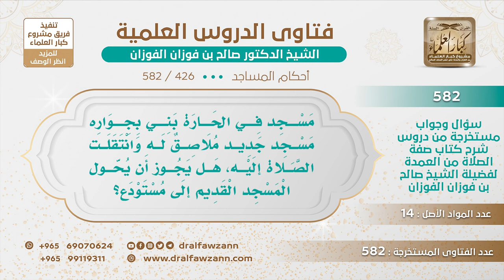[426 -582] إذا بني مسجد بقرب مسجد قديم وانتقلت الصلاة إلى الجديد، هل يجوز تحويل القديم إلى مستودع؟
-"السؤال: مسجد في الحارة بني بجواره مسجد جديد ملاصق له وانتقلت الصلاة إليه ، هل يجوز أن يحول المسجد القديم إلى مستودع؟
الجَوَابُ: والله هذا تبع وزارة الشئون الإسلامية تراجعون شئون المساجد وهي تنظر فيه.
للاشتراك في قناة الشيخ صالح الفوزان
سؤال وجواب من شرح صفة الصلاة ( 582 ) مقطع

للاستفسار والإقتراحات والدعم
رئيس الفريق
لمشروع كبار العلماء